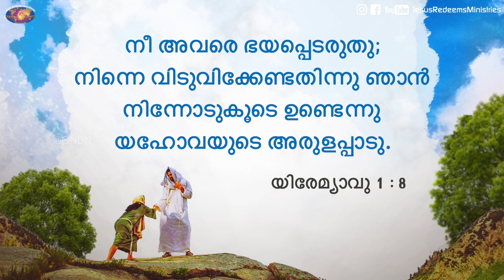യേശുവിനോടൊപ്പം നടക്കുക | സഹോദരൻ മോഹൻ സി. ലാസറസ് | ഏപ്രിൽ 24 | Malayalam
Jesus Redeems
Trivandrum
695033